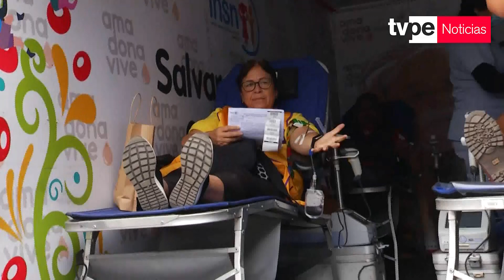Día mundial del servicio: INSN realiza campaña de donación de sangre